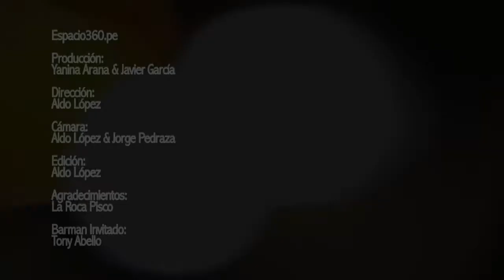Espacio360 - La Marimba